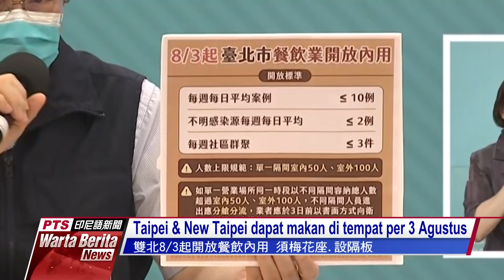20210803 Warta Berita PTS Taiwan 公視印尼語新聞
3/8 Taiwan mencatat 16 kasus lokal, terbanyak di New Taipei sebanyak 10 kasus.

Hujan sebabkan banjir setinggi betis di Xingang Chiayi. Hujan juga menyebabkan banjir di sejumlah tempat di Yunlin.

Depresi tropis berpeluang berkembang menjadi taifun Lupit, paling dekat ke Taiwan pada Kamis dan Jumat.

Mayat PMA Vietnam ditemukan di pepohonan penahan angin Taoyuan. Penyebab kematian masih akan diselidiki.